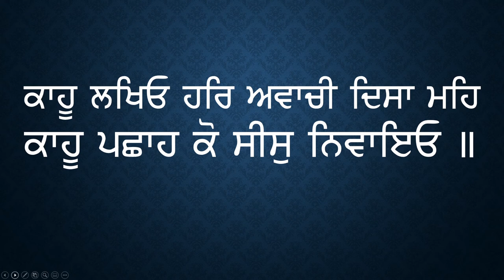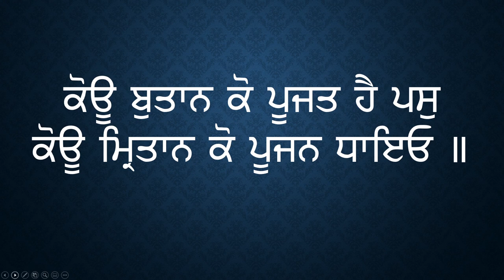Tav Prasad Sawye 6 10